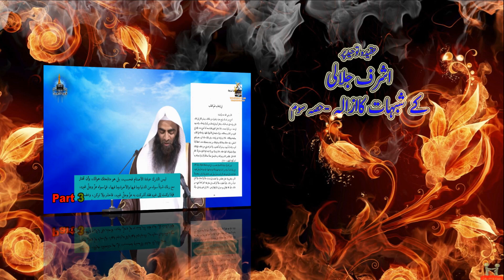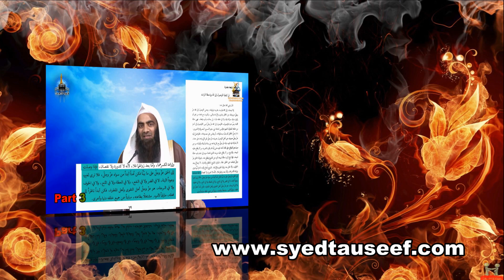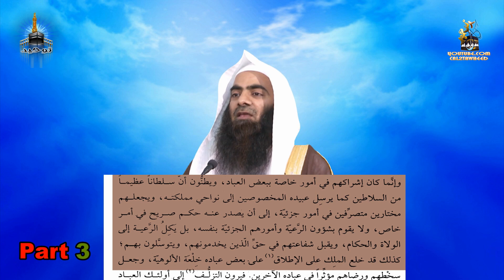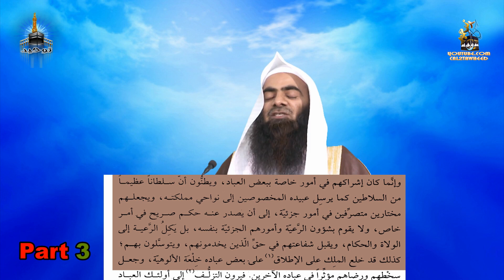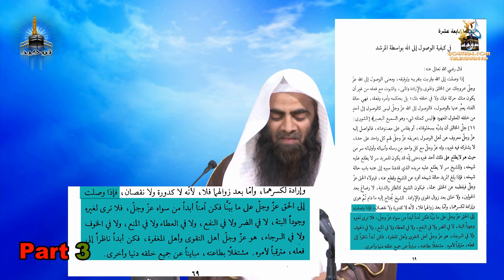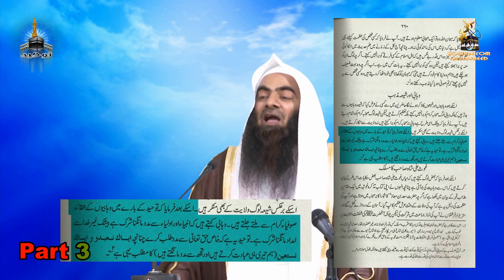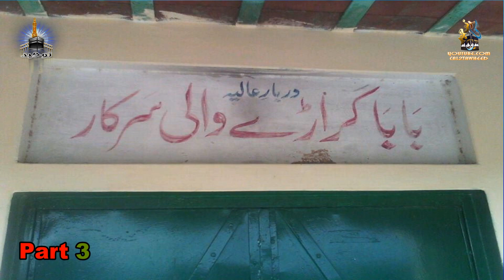Aqeeda Tawheed Par Jalali Kay Shubhat Ka Izala By SHk tauseef Ur Rehman - 3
Its Our Humble Request Dont REUpload This Lectures,U Can Post link on your channel i have upload this lecture in Full HD.if u dont know how to post others links on your channel search youtube,u can Download this lecture in high quality if u dont know how to download Email at